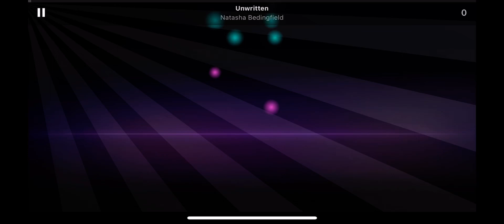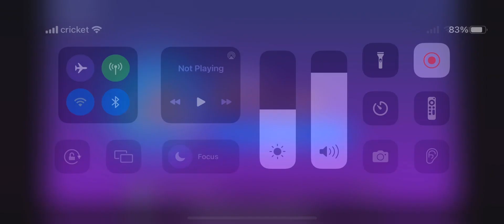Natasha Bedingfield Unwritten (Magic smule Piano ) Piano cover